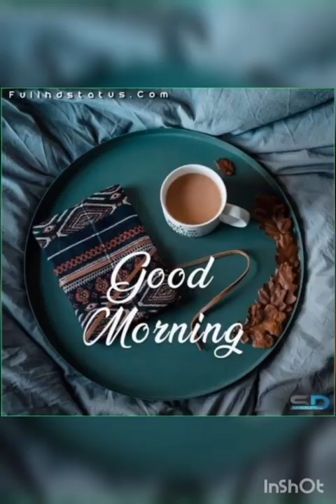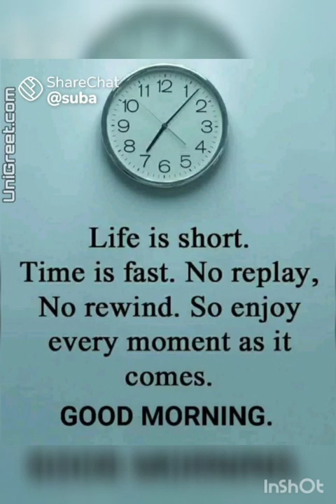Vivekananda college Review 2024 admission process, placement, dresscode,faculty etc full details